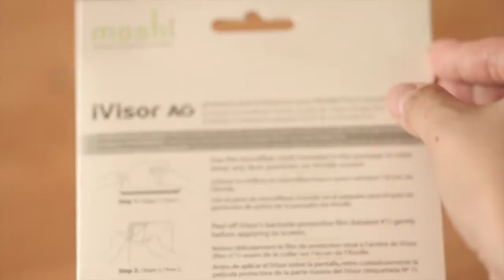‪iVisor AG for Amazon Kindle Fire‬‏